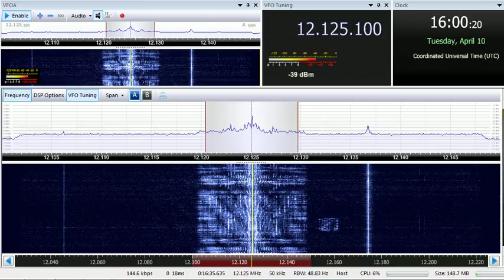10 04 2018 FEBA Radio in Amharic to EaAf 1600 on new 12125 Yerevan, ex 9490